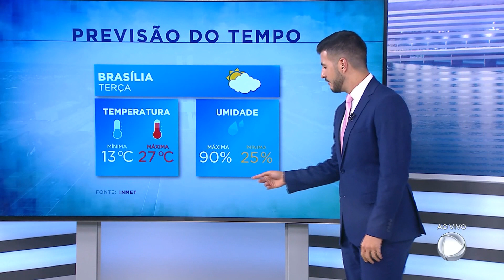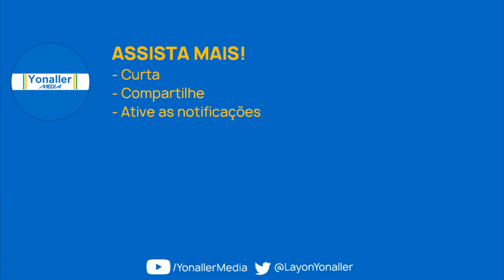RecordTV | TRECHOS: DF Record (estreia de Matheus Ribeiro) | 04/5/2020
DESCRIÇÃO: Trechos do telejornal local "DF Record" com a estreia do jornalista Matheus Ribeiro. Matheus deixou a TV Anhanguera Goiás para apresentar o noticioso local da RecordTV na Capital Federal.

O "DF Record" é exibido de segunda a sexta às 19h10 após o "Cidade Alerta DF".
SINAL: RecordTV Brasília
CANAL: 23 UHF (8.1 HD)
DATA: 04 de maio 2020
Vídeo é memória e cultura.